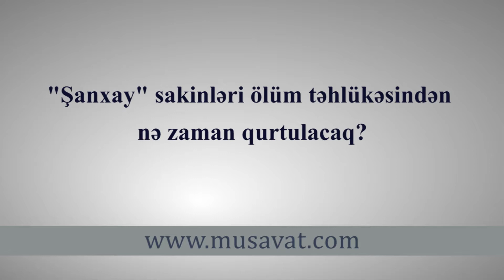"Şanxay" sakinləri ölüm təhlükəsindən nə zaman qurtulacaq?